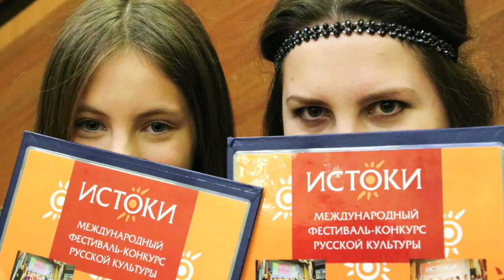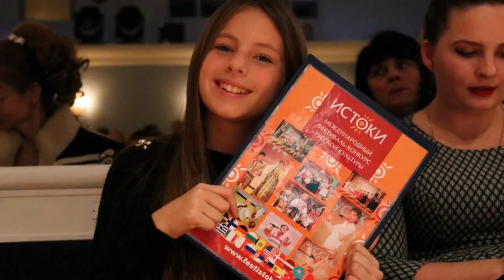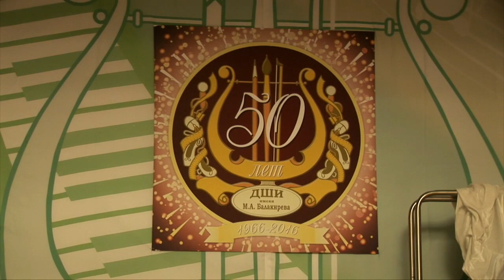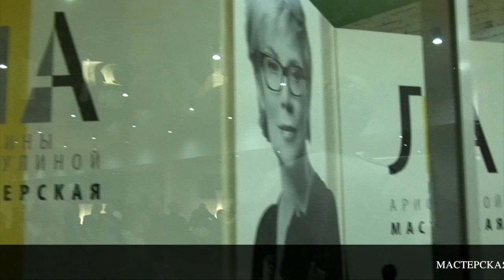Анна Салимон.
Анна Салимон-ведущая и специальный гость из Мальты, Лауреат II степени VI Международного фестиваля-конкурса русской культуры "Истоки".
Анна Салимон 13 лет. Родилась в России, с 2010  года живёт на Мальте. Вокалом занимается с 7 лет.  Является студентом SAN ANDREA SCHOOL. Педагоги: Ирина Калинина(Россия), Сlaire McCartin(Malta). Увлекается хореографией, балетом, музыкой (класс фортепиано), верховой ездой (Lawrence Charclo). Изучает английский, итальянский, французский языки. Анна является победителем и призером  многих международных конкурсов Мальты, Болгарии, Венгрии, Чехии, Дании, Италии, Швеции. Анна участница фольклорных фестивалей на Мальте и в Англии. Обладатель серебряной  и бронзовой медалей и специального приза жюри WCOPA Hollywood-2012 в США.В 2013 году на STUDIO 7 Malta записала свой первый сольный альбом " MY TOMORROW ". Финалист известного итальянского ТВ конкурса «Next generation» в Вероне в 2015 году. Анна была отобрана среди 25000 конкурсантов и в числе 16 прошла сразу в финал конкурса. В 2016 году награждена специальным призом «Star award» конкурса "Thank you for a music" в Швеции.  В июне этого года закончила работу над песней "feels like a heaven", которую написал известный мальтийский музыкант и композитор Niki Gravino.
Anna Salimon 13 years old. Iving in Malta. Now she is studying in San Andrea school. Current: the student of the vocal studio Claire McCartin. Also she is studying and interesting in ballet, choreography, horse riding, (Lawrence Charlo). music (piano) Evelina Batty, art.  Her past achievements include : Eurostar Malta 2012, 2013 (best choreography 2011), Trixie Bulgaria 3 prize 2011, "CHANCE" DENMARK silver and bronze winner 2011, 2013. Hollywood WORLD CHAMPIONSHIP OF PERFORMING ARTS the winner of 3 prize in the category vocal, instrumental, 2 prize in choreography, "Juri prize Award", Hungary 2012 - winner of 2 prize  The winner of the prize "The best new voice " and "The best interpretation " in "GOLDEN MEMORY OF TGE 70-s" Malta 2012. 1 prize in category of "folk" in Golden talents in golden Prague" 2014. The participant of Russian folk festival Masleniza in London in 2013. The finalist of Next generation in Verona 2015. The winner of special prize "STAR AWARD" 2016 Sweden Anna was invited to collaborate with Sweden producer Johan Jampberg. Launched her first CD titled "MY TOMORROW" 7 STUDIO MALTA. Last June she recorded the new song of Maltese composer Niki Gravino.
Президент Международного фестиваля-конкурса русской культуры «Истоки» Сергеева Екатерина Владимировна
Участники фестиваля - россияне и соотечественники, проживающие за рубежом, а также все, кто любит русскую культуру. Возраст участников от 6 до 16 лет включительно. Номинации - солисты-вокалисты по трем возрастным группам. В репертуаре конкурсантов песни на русском языке - песня о России, народная песня, казачья песня, эстрадный фольклор, этно-фолк, романс. В программе Международного фестиваля-конкурса русской культуры "Истоки": вокальный конкурс, концертная, культурная и экскурсионная программа, гала-концерт и награждение.
Если вы хотите получить больше информации, о